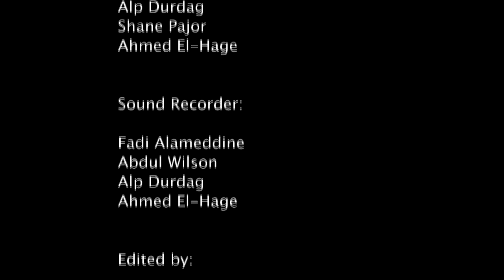Shot At Freedom - Year 8 Granville Boys High School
From serious time to Socceroos?

From May to June 2014 ICE worked with 26 students from Year 8 and 14 from Year 10 to explore the basics of filmmaking: story development, storyboarding, shot lists, production schedules, filming and post production.